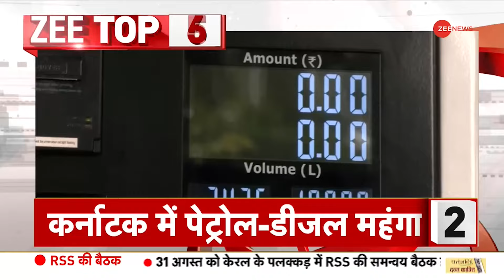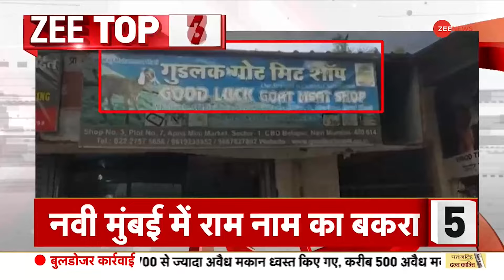Top 10 News: उद्धव ठाकरे के साथ सांझा प्रेस वार्ता में शरद पवार का पीएम मोदी पर कटाक्ष | Hindi News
Top News:  इस सेक्शन में, आपको दिन की शीर्ष ख़बरें मिलेंगी। सेगमेंट टॉप 10 में ज़ी न्यूज़ के महत्वपूर्ण समाचार बुलेटिन का एक हिस्सा है जिसमें हम सभी महत्वपूर्ण ख़बरों को शामिल करते हैं।

Top News: In this section, you will get the top news of the day. The segment Top 10 is a part of important news bulletins of Zee News in which we cover all the important news.